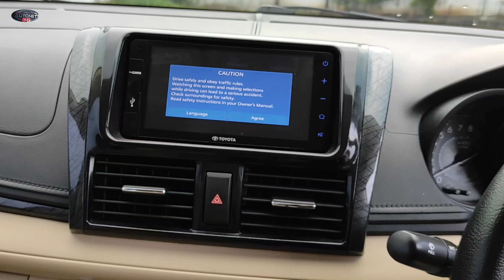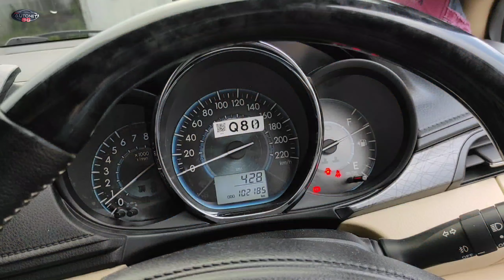TOYOTA™VIOS GEN 3 FACELIFT THAILAND 2017 EKS PRIBADI DI JUAL KEMBALI.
UNTUK LEBIH LANJUT HUB

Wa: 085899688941